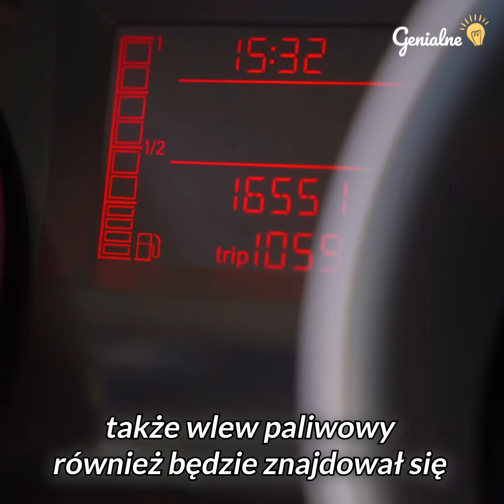Jeśli zobaczysz butelkę w kole samochodu, natychmiast dzwoń na policję!